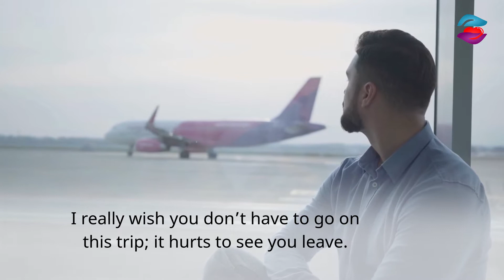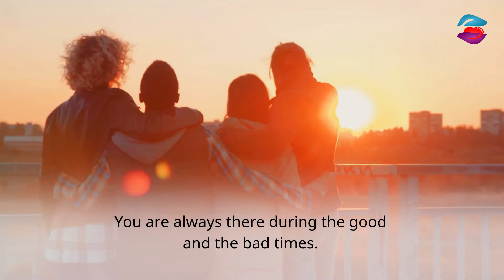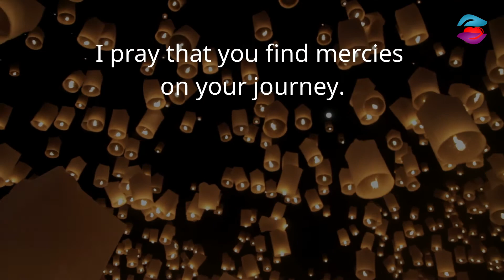Safe Journey Wishes for Friend Travelling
It could be sad when a friend we love is travelling away from us. Things happen that way in life. When you have a good friend travelling and you can just stop them from going, then, make them know how much you love and would miss them; wish them the best as they journey. That is why this safe journey wishes for friend travelling video is here. It is specially made to help wish your well and a safe journey as he/she travels. Go ahead and send it to them and make them feel loved.